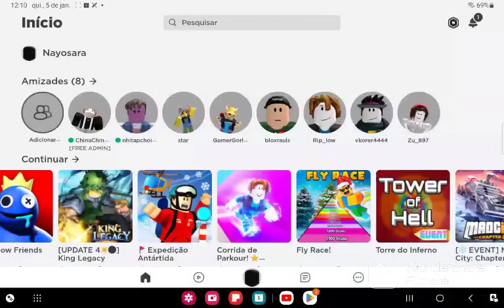noob vs mediun vs pro. parkour run